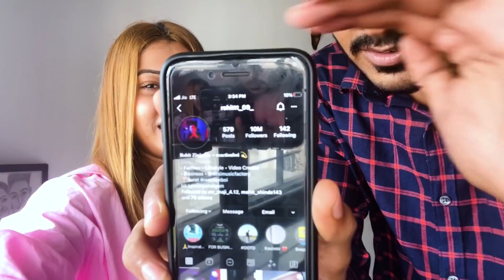Reason of being inactive since 15 days! | Rohit Zinjurke